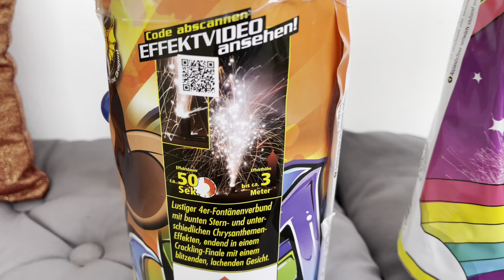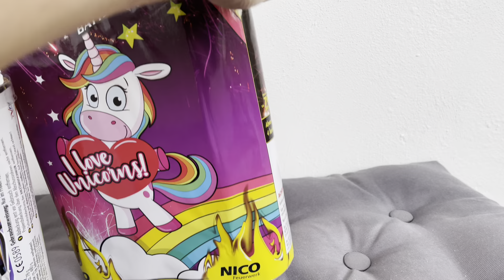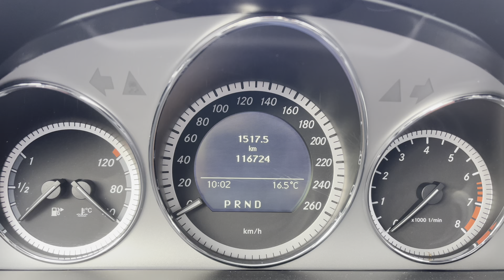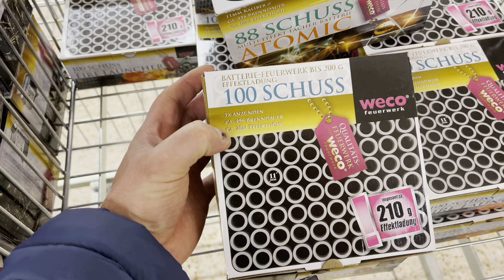Подготовка к новому 2023 году,цены на фейерверки,бензин,как встречаем